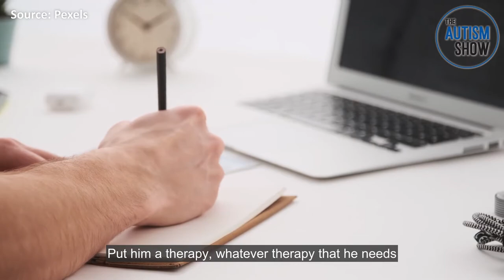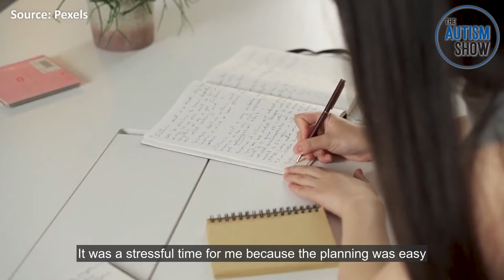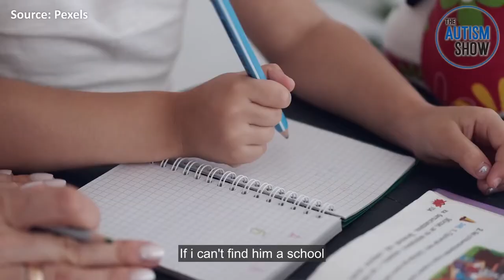【The Autism Show】EP11 Mother’s Perspectives - Challenges Associated with the Diagnosis of Autism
【The Autism Show】EP11 Mother’s Perspectives - Challenges Associated with the Diagnosis of AutismSpectrumDisorder

Parents experienced all sorts of emotions when they received their children’s diagnoses. And a child’s autism diagnosis affects every member of the family in different ways.

In this episode, we have invited a mom to share the challenges associated with the diagnosis of autism spectrum disorder from a mother’s perspective.